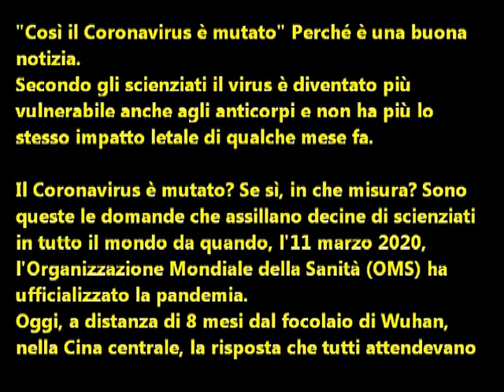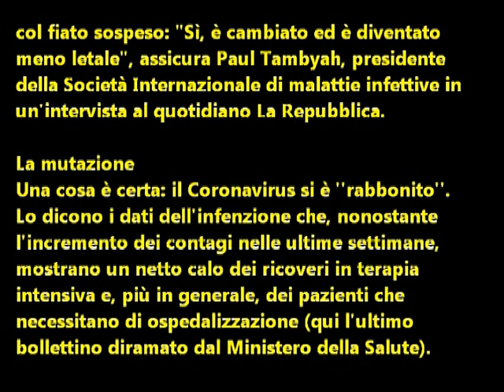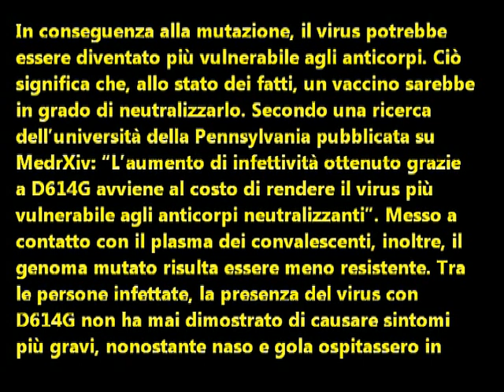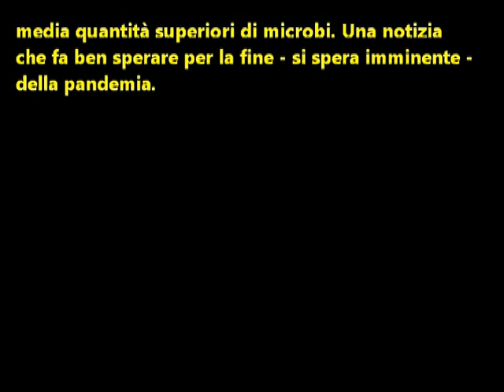"Così il Coronavirus è mutato". Perchè è una buona notizia